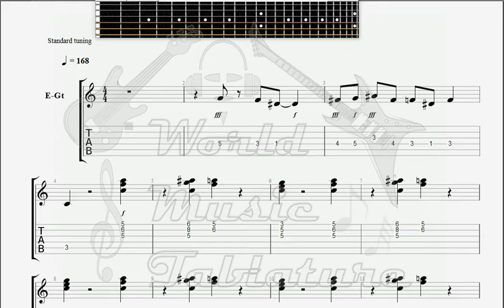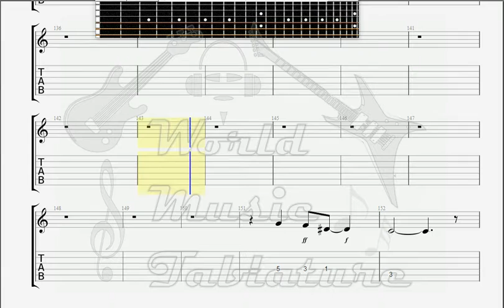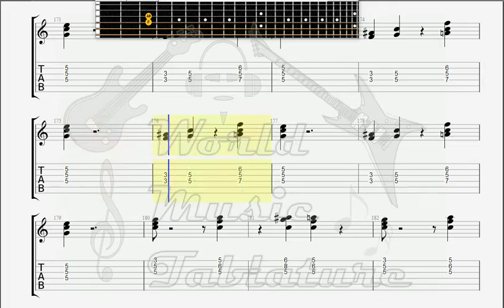Deep Purple Kentucky Woman GUITAR TAB